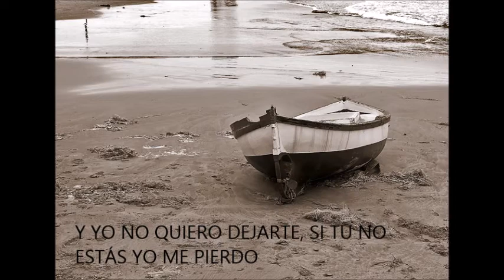Condenado a olvidarte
Música y letra: Julio César Tovar